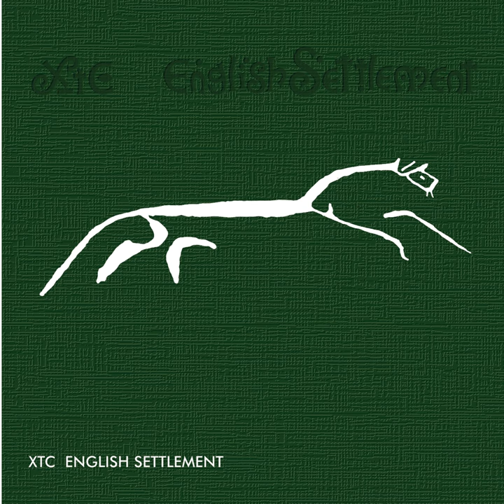All Of A Sudden (It's Too Late)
All Of A Sudden (It's Too Late) · XTC

English Settlement

Producer: XTC
Studio  Personnel, Engineer, Producer: Hugh Padgham
Composer: Andrew Partridge